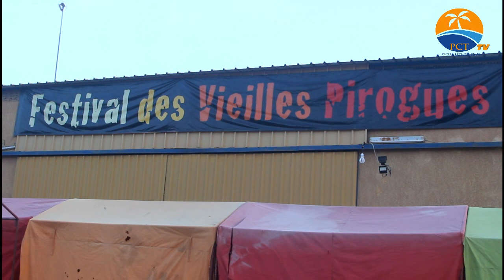Festival des Vieilles Pirogues 6eme Edition avec Touré Kunda.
Iboulaz le president de l'association Tapis Vert revient sur les origines du Festival Les Vieilles Pirogues et de son importances dans la station Balnéaire de Saly.